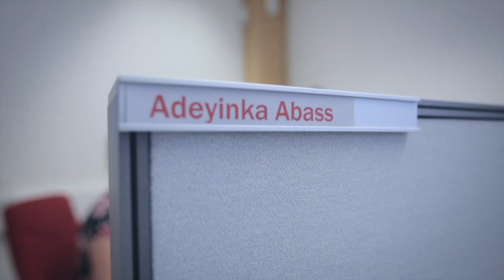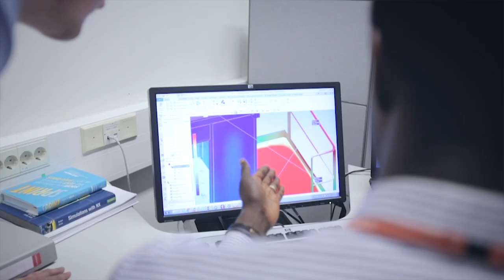MyTech - Materiaalitekniikan DI Konecranesilla Strengt Analystinä Consept Creation tiimissä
Oikeat materiaalit - turvalliset ja tehokkaat nosturit
Materiaalitekniikan diplomi-insinööri Adeyinka Abass innostui tosissaan "materiaalien käyttäytymisestä" konetekniikan opintojensa aikana. Nyt hän on Konecranesilla Strengt Analystinä kehittämässä maailman parhaita tulevaisuuden nostolaitekonsepteja.